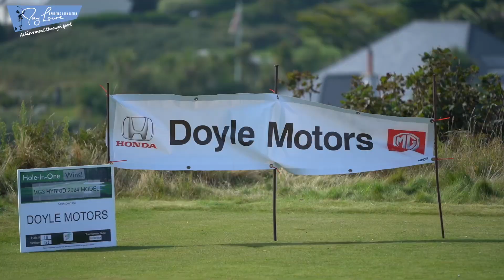Ray Lowe Sporting Foundation - Golf Day 2024